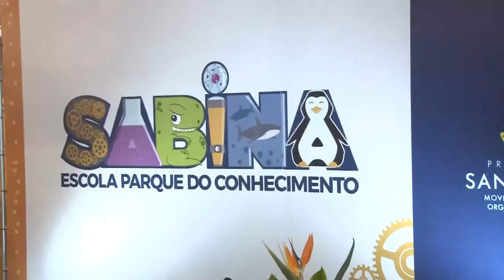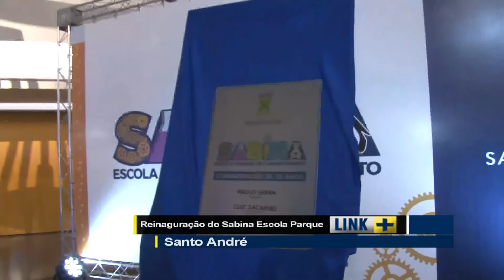LINK+ Reinauguração Sabina